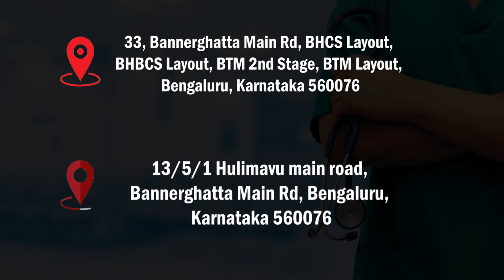ಆಮವಾತ ಖಾಯಿಲೆಯ ಸಂಪೂರ್ಣ ಚಿಕೆತ್ಸೆ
13/5/1 Hulimavu main road, Bannerghatta Main Rd, Bengaluru, Karnataka 560076

33, Bannerghatta Main Rd, BHCS Layout, BHBCS Layout, BTM 2nd Stage, BTM Layout, Bengaluru, Karnataka 560076

Srisairam wellness ayurvedalaya